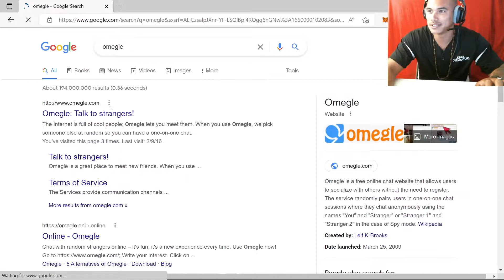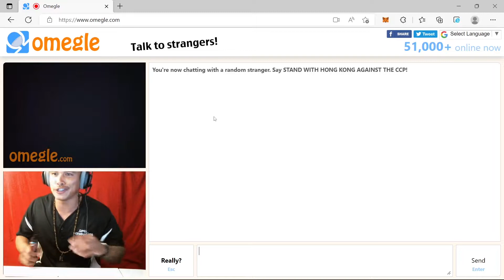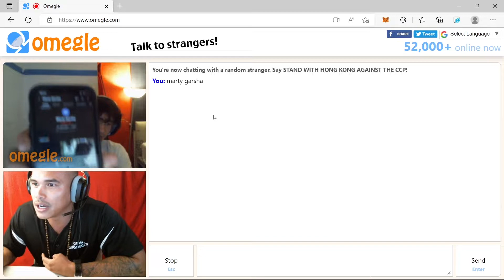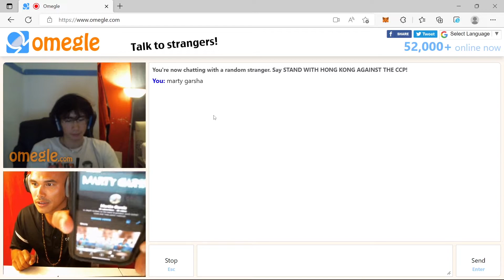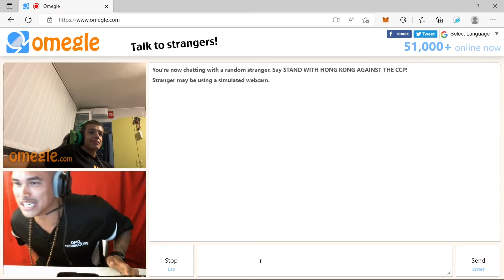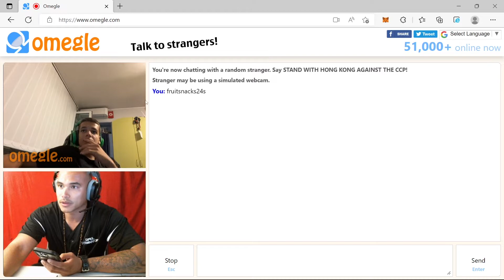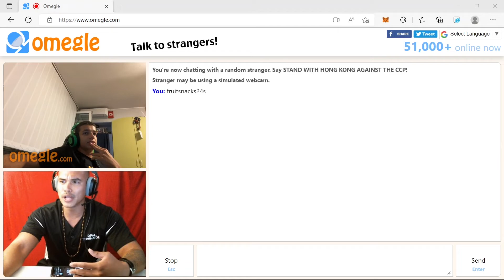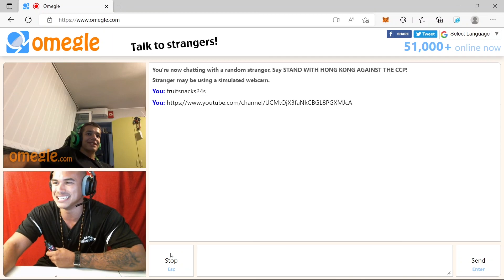Creepy Bathroom, Weird People, and Good Conversation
Going onto omegle to conversate with whoever and see what conversations come out of it